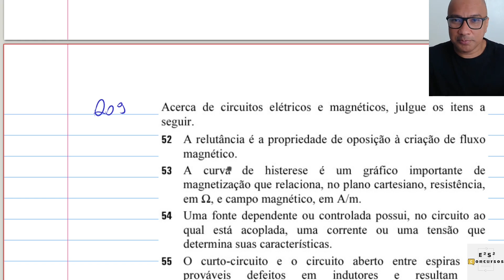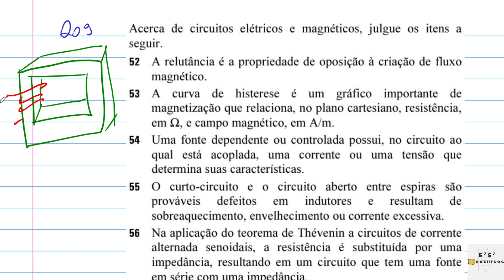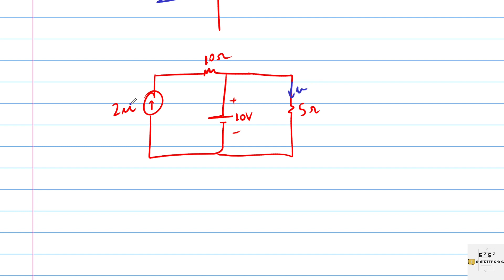Circuitos, eletromagnetismo e máquinas (Q09- Petrobras/Cebraspe) - Eletromagnetismo/teorema Thévenin